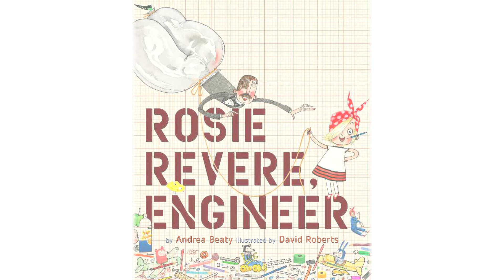Rosie Revere, Engineer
about this tale of a girl who dreams of becoming an engineer.